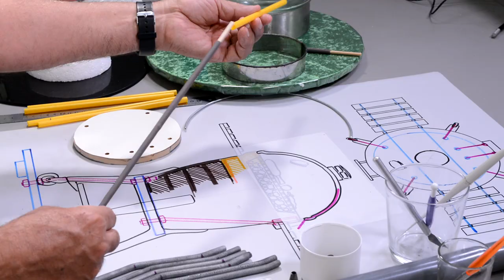3D Barbeque Cake Tutorial (preview)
This is a preview for the 3D Barbeque Cake Tutorial at YenersWay.com.